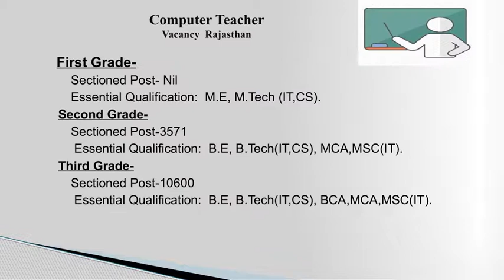Computer Vacancy In Rajasthan 2020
Upcoming Computer Vacancy